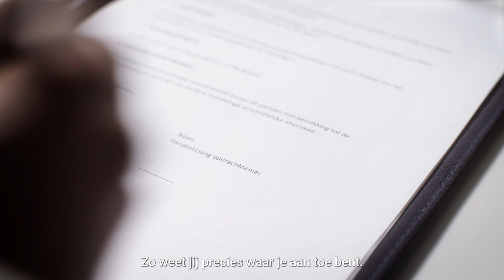NEW WORK || JUSTIN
Of je nu aan het begin staat of al onderweg bent, JUSTIN staat klaar om je te begeleiden naar de volgende stap in je carrière. Bekijk de nieuwe brandmovie die we produceerden voor het recruitmentbureau, waarin we de herkenbare reis naar een nieuwe baan laten zien en tonen hoe JUSTIN je de juiste kant op helpt. Klaar voor die vliegende start?